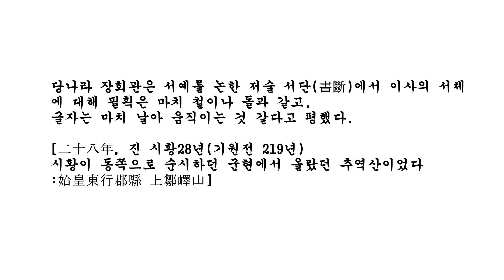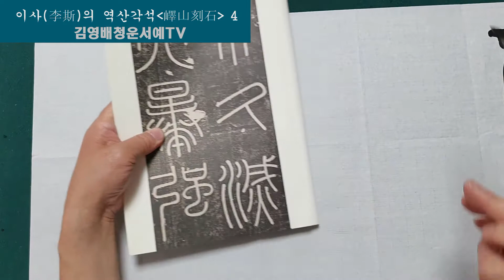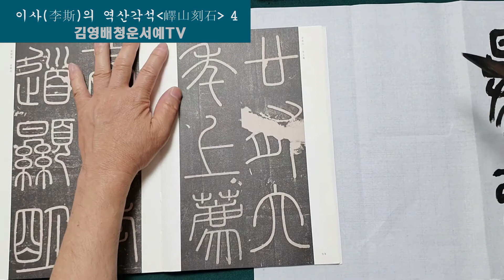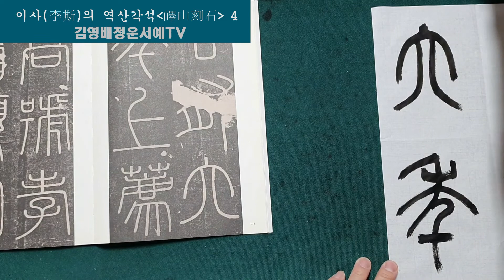청운김영배_역산각석4 임서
이사(李斯)의 역산각석(嶧山刻石)

진(秦)나라 진시황(秦始皇)이 이사(李斯)라는 신하에게 명하여 주문(대전)을 고쳐 새롭게 정리한 서체이다.
소전으로 쓴 대표적인 자료로는 《태산각석(泰山刻石)》, 《역산각석(嶧山刻石)》, 《낭야대각석(琅捓臺刻石)》, 《회계각석(會稽刻石)》등이 있다. 진시황이 천하를 통일한 후에 자신의 위업을 나타내기 위하여 태산 등 각지를 순행하면서 승상 이사로 하여금 자기의 공적과 덕행을 칭송하는 문장을 비석에 새기게 하여 세운 각석이다.

당나라 장회관은 서예를 논한 저술 서단(書斷)에서 이사의 서체에 대해 필획은 마치 철이나 돌과 같고,
글자는 마치 날아 움직이는 것 같다고 평했다.
[二十八年，진 시황28년(기원전 219년), 시황이 동쪽으로 순시하던 군현에서 올랐던 추역산 이었다 : 始皇東行郡縣 上鄒嶧山]